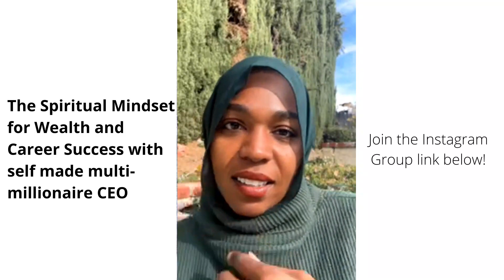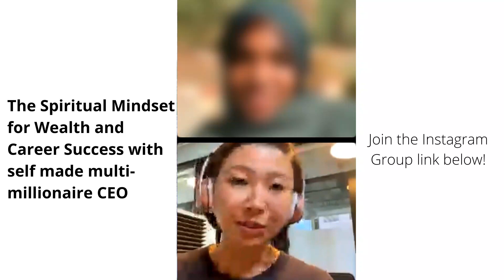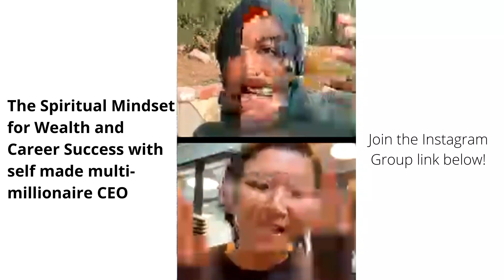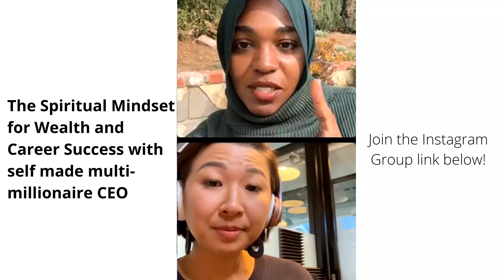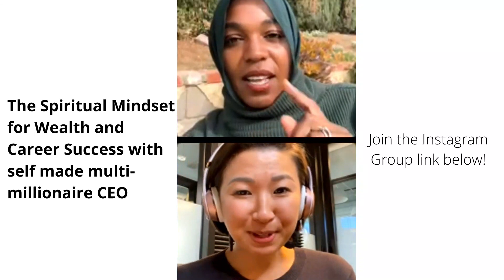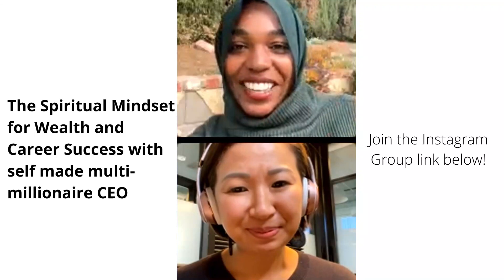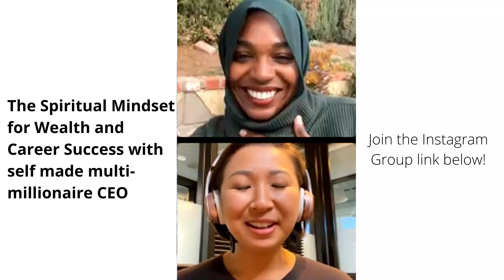The Spiritual Mindset for Wealth and Career Success with self made multi-millionaire CEO